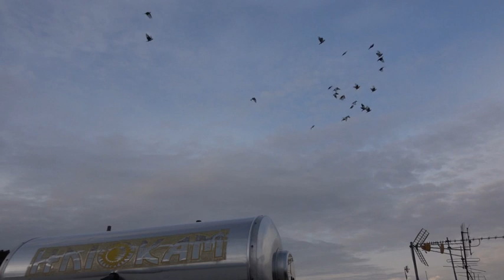ΓΙΩΡΓΟΣ ΜΠΟΚΟΣ ΑΙΓΑΛΕΩ 2/1/21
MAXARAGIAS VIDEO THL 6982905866